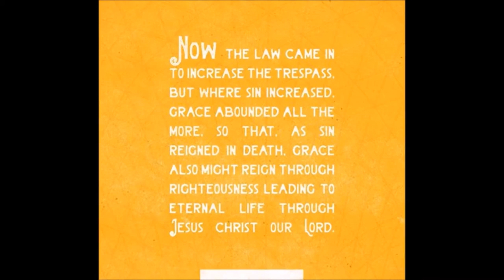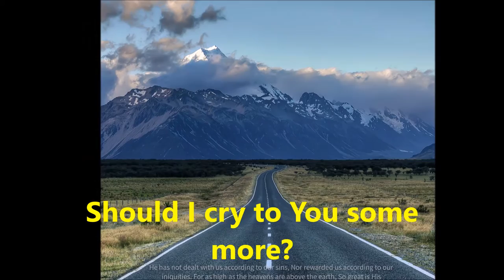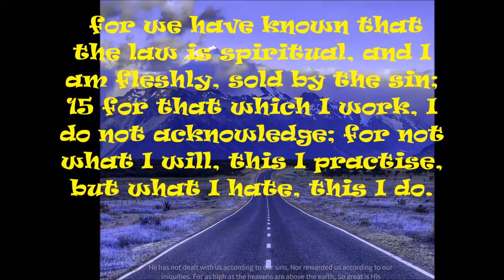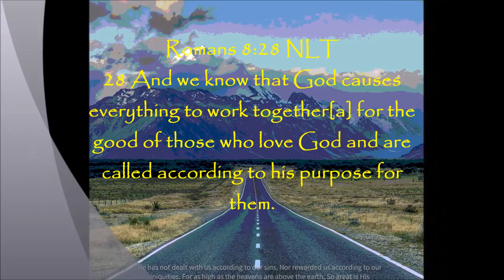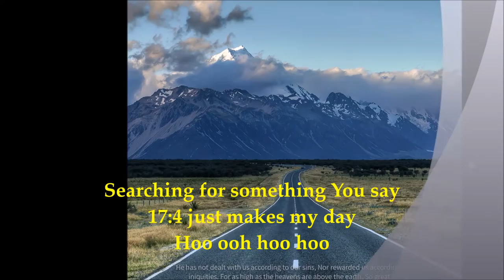ApologetiX Can We Drive Our Sins to Far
Luke 17:4
"Even if they sin against you seven times in a day and seven times come back to
you saying 'I repent,' you must forgive them."

Waiting for the grace to fade
Searching for something to pay
Can this righteousness subside
If enough sins multiply?

See that cross hang on the door
Can we drive our sins too far?

Erring on the side of grace
Getting up to stretch my faith
Wanting just to stay away
From these habits I can't break
Hoo ooh hoo hoo

Should I cry to You some more?
Seventy times seven seems too short
Oh yeah!

LEAD

Feeling like I ought to read
Went in Luke instinctively
Searching for something You say
17:4 just makes my day

Verify Your scripture, Lord
Sanctify my sinful heart
Alright!

Luke 17:4